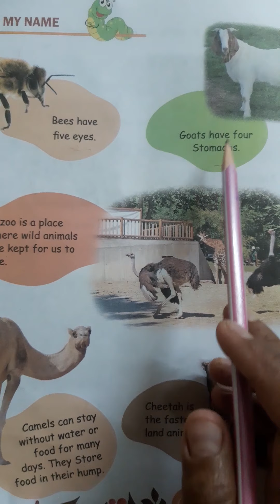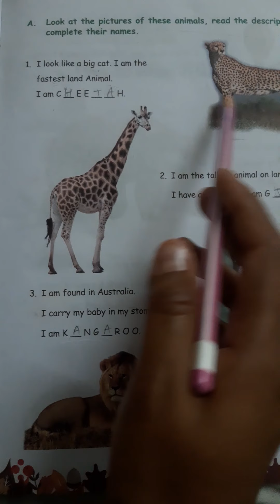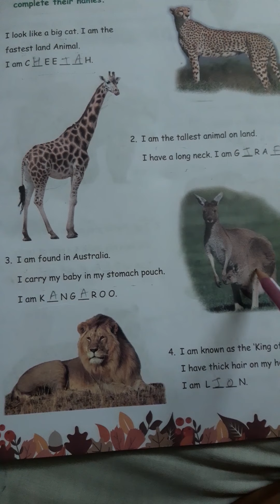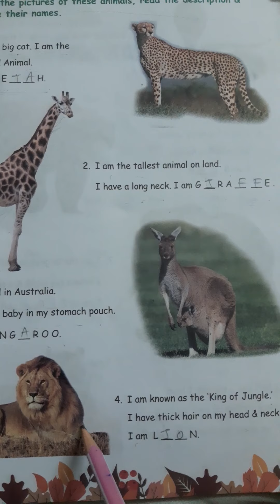CLASS 1 SUBJECT GK PART 1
EDUCATIONAL CHANNEL
CLASS 1
SUBJECT GK
CHAPTER

ADMISSION OPEN